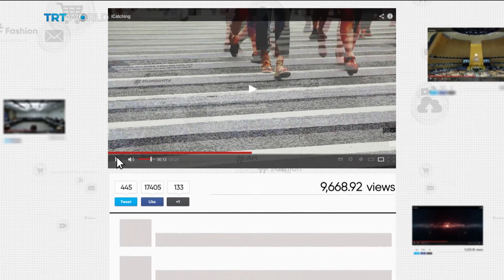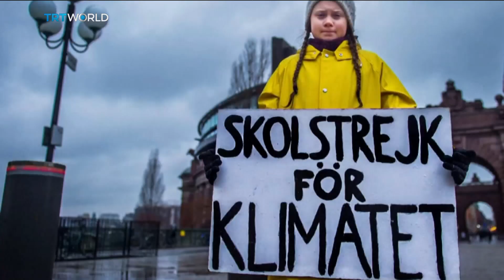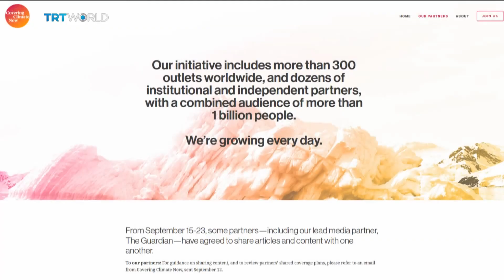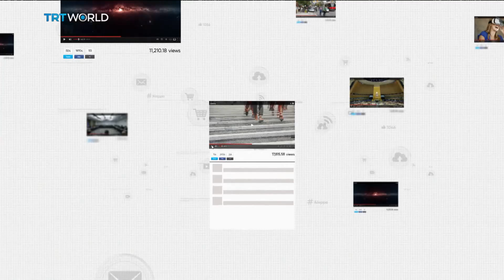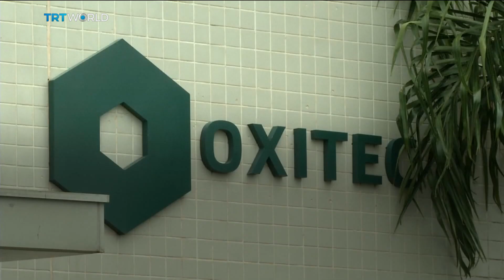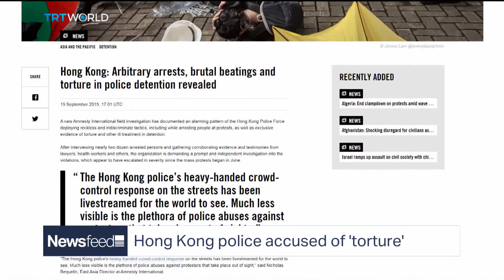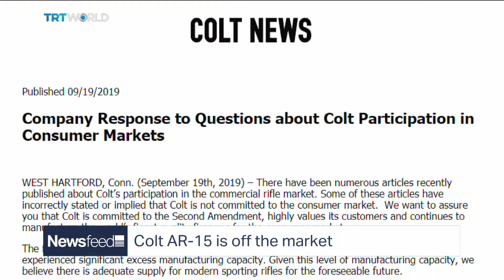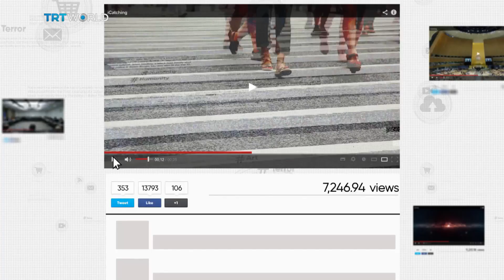Were these climate crisis strikes the biggest day of global action ever? – Newsfeed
00:56  - Millions of people on the streets the world over to call on politicians to do more to save the planet
06:28  - Mosquitoes manipulated to stop them transmitting infections disease. But, the science didn’t work. And they created a new species
12:06  - Colt say they will stop making AR15’s for civilians